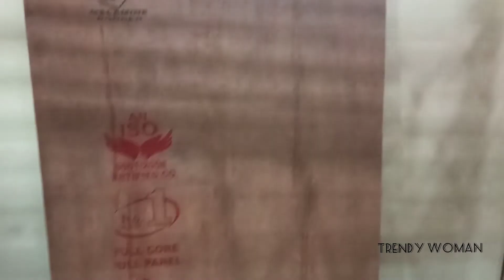Nilkamal Bunk Bed Unboxing and Installation || ఈ బంక్ బెడ్ మా పిల్లలకి చాలా బాగా నచ్చింది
Nilkamal Bunk Bed